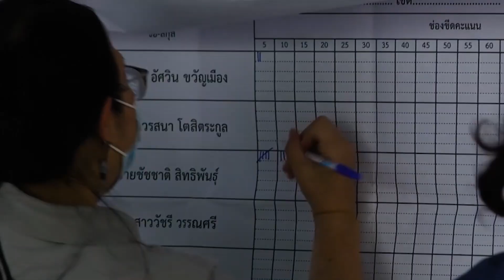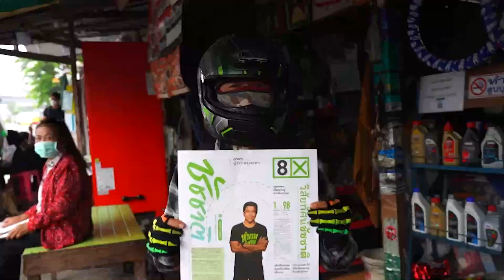ถ้า "ชัชชาติ" ได้เป็นผู้ว่าฯ กทม. เขาพร้อมจะเป็นผู้นำแห่งความหวัง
ถ้าเราได้เป็นผู้ว่าฯ
เราจะเป็นผู้ว่าของประชาชน
เป็นผู้ว่าที่ติดดิน
เป็นผู้ว่าที่ลงหาประชาชน
เราพร้อมที่จะเป็นผู้นำแห่งความหวัง
เราจะเดินไปด้วยกัน
เพื่อร่วมกันสร้างกรุงเทพฯ
ให้เป็นเมืองน่าอยู่สำหรับพวกเราทุกคน
ชัชชาติ ผู้ว่าฯ กทม.